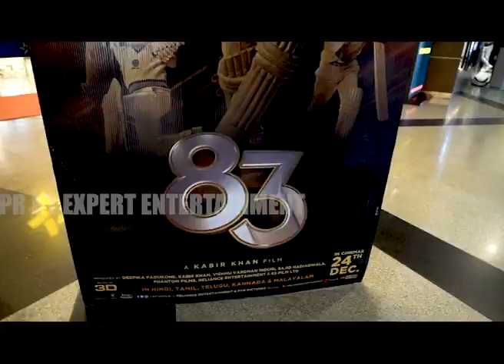83 movie Special Screening in Punjab | Ammy virk | Hardy sandhu | Ranvir singh | 83 Full hindi Movie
83 movie Special Screening in Punjab | Ammy virk | Hardy sandhu | Ranvir singh | 83 Full hindi Movie

1. Hills in Punjab | Hidden Hills Farm | 1st Episode | Laddi cheema | Expert Yatri | Travel Video 2020